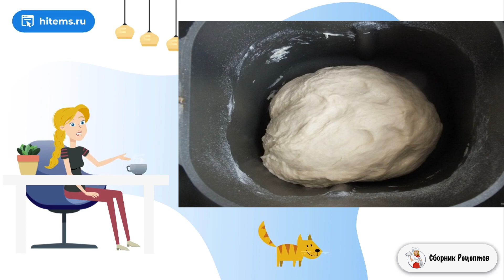Студенческие пирожки. Лучшие рецепты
В моем студенчестве пирожки обязательно были с картошкой и луком. А вот репчатый жареный или зеленый лук, в начинку добавлялись в зависимости от сезона. Они были безумно вкусными. Давайте приготовим?    Пирожки готовятся легко и просто. Тесто очень послушное, добавления муки не требует. При обжаривании, огонь держите чуть ниже среднего, так пирожки прожарятся равномерно.

Ингредиенты:
Мука пшеничная— 400 Грамм,
Дрожжи— 1Чайных ложек (сухие),
Вода — 250 Миллилитров (теплая),
Сахар— 2 Чайных ложки,
Масло растительное — 420-450 Миллилитров (20 мл. в тесто, 400-430 мл. для жарки),
Картофельное пюре — 350-380 Грамм (начинка),
Лук зеленый — 50-70 Грамм (начинка),